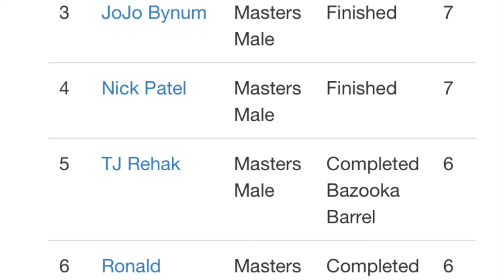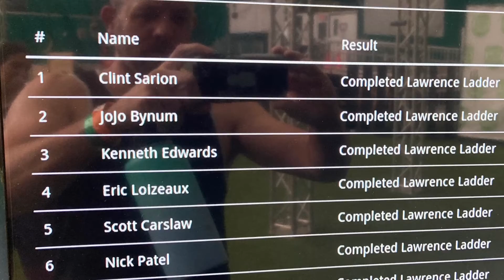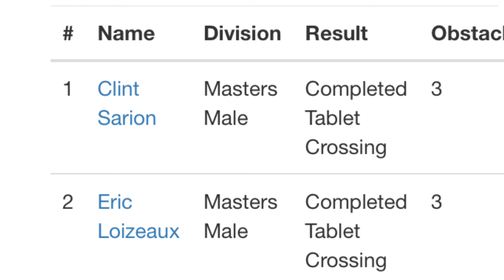NNN Worlds 2021 Masters all 3 stages, Eric Loizeaux